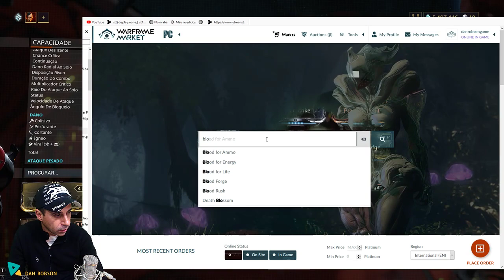BabyFrame 67 Build para Saryn fazer Santuário Elite Solo ate round 8 e conseguir relíquia radiantes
Este é Saryn, indescritível e mortal.
Saryn é uma força mortal no campo de batalha. Destrua com a doença, Tenno.

Liberando doenças e pragas com esporos contagiosos, Saryn dissemina vírus mortais, toxinas letais e vapores cáusticos que rapidamente decompõem inimigos enquanto revigoram seu precursor. As propriedades recombinantes de suas armas biológicas resultam em mutações voláteis, aumentando drasticamente a potência de suas habilidades. Saryn floresceu na Atualização 7.0.